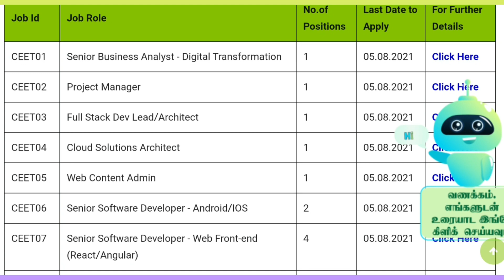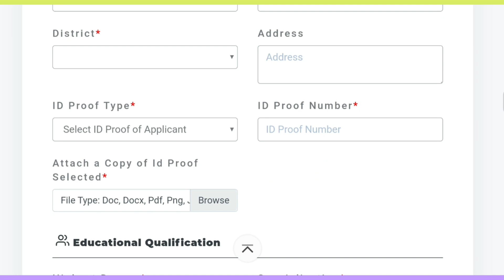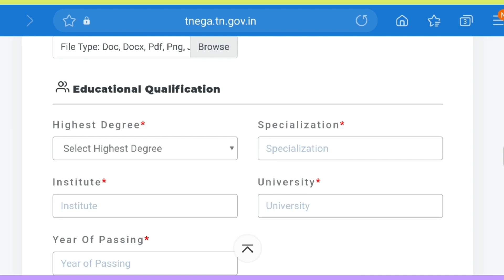Tamil Nadu government job recruitment 2021 e-seva recruitment தமிழக அரசின் இ-சேவை மையத்தில் வேலை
About Video:  தமிழகத்தில் சத்துணவு மற்றும் அங்கன்வாடி மையங்களில் உள்ள 49,000 காலிப்பணியிடங்கள் விரைவில் நிரப்பப்படும் என்று அமைச்சர் கீதா ஜீவன் அறிவித்துள்ளார்.

Thanks.